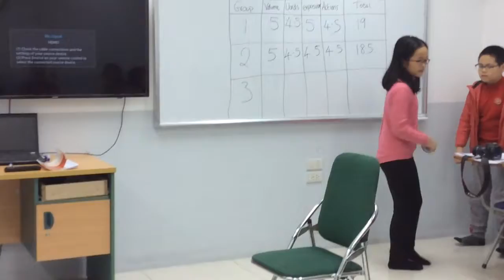FLYERS 1D ( 16-12-2016) luyện nói